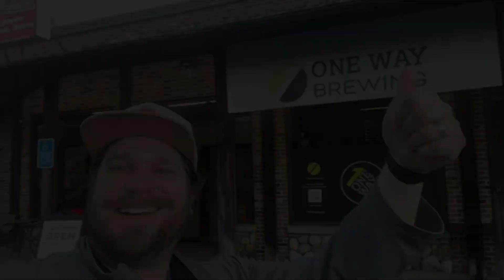Mt. Greylock To Bennington, VT - Appalachian Trail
Today we are backpacking in Massachusetts & Vermont on the Appalachian Trail & The Long Trail. This is a 2 day hike from Mt. Greylock To Bennington, VT.

Welcome to the channel. If you're new here and enjoy what you see, please consider subcribing and giving the video a thumbs up. On this channel we focus on local craft brews and backpacking.

Untapped: djfitziefitz